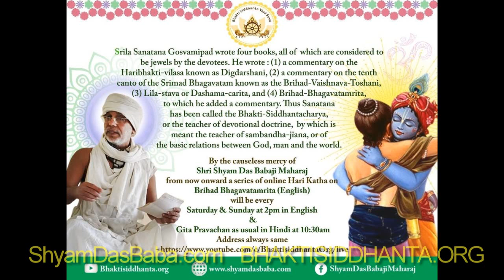SBen210815 Brihad Bhagavatamrita 30 by Shyam Das Baba